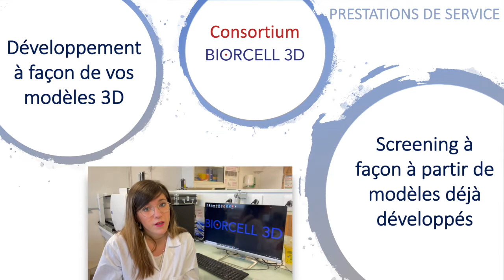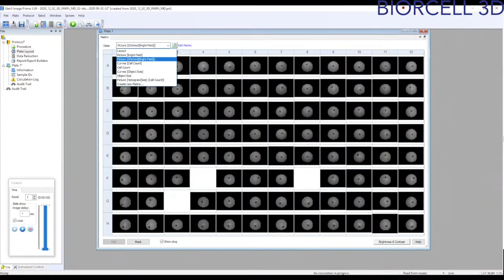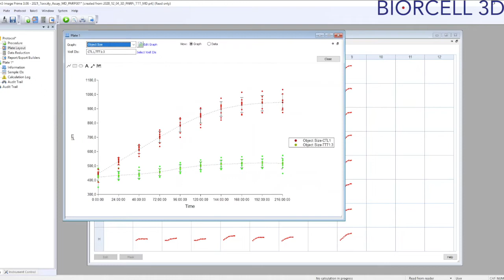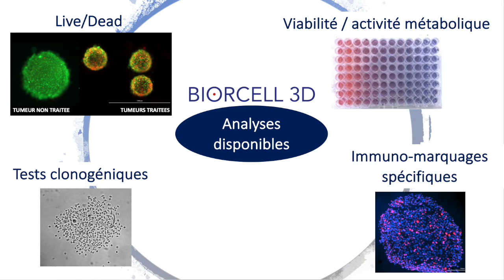BIORCELL3D - Présentation de notre service de screening à façon et à haut débit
Le consortium BIORCELL3D® regroupe des chercheurs et spécialistes de l'industrie des biotechnologies issus de l’équipe de Recherche « Résistance » de l’UMR INSERM-UCA 1240 IMoST, et des sociétés BIOPASS et BIOMARQUEURS (Clermont-Ferrand - 63).

Le consortium développe et commercialise des outils de biotechnologie innovants appliqués à la Cancérologie et à la Santé Humaine tels que:

- Des Tumeurs artificielles® pour le criblage de nouveaux médicaments contre le cancer permettant de limiter l’usage des animaux dans les tests. Nos tumeurs artificielles se positionnent entre les cultures cellulaires en monocouche (ou cultures 2D) et les modèles plus complexes mais moins automatisables et reproductibles que sont les co-cultures. A ce titre, nous avons choisi de développer des tumeurs artificielles® issues de lignées cellulaires tumorales connues et très utilisées des chercheurs, qui reproduisent fidèlement des micro-tumeurs de type avasculaire.

-  Des milieux de culture sans sérum de veau pour optimiser les cultures en 3D & permettant la conservation de prélèvements biologiques sur plusieurs jours sans congélation (gamme de milieux OptiPASS®).

- Des réactifs fluorescents capables de mesurer le niveau de résistance des cellules tumorales suite à des traitements anticancéreux de manière rapide et en dynamique (Brevet déposé LightSpot® par l’UCA-BIOMARQUEURS).

- Nous proposons également des prestations de service : développement à façon de nouveaux modèles 3D,  screening de molécules (drug screening) ou tests d'efficacité à partir des tumeurs artificielles (sujet de cette vidéo).

Remerciements: Clermont Auvergne Métropole, I-SITE Cap 20-25, la Direction de la Recherche et Valorisation de l'UCA, l'IUT de Clermont-Ferrand, La ligue contre le Cancer
The BIORCELL3D® consortium brings together researchers and specialists in the biotechnology industry from the "Resistance" research team of UMR INSERM-UCA 1240 IMoST, and the companies BIOPASS and BIOMARQUEURS (Clermont-Ferrand - 63).

The consortium develops and markets innovative biotechnology tools applied to Cancerology and Human Health such as:

- Artificial Tumors® for the screening of new cancer drugs to limit the use of animals in preclinics. Our artificial tumors are positioned between 2D cell cultures and the more complex but less automatable and reproducible models that are the 3D co-cultures. As such, we have chosen to develop artificial tumors® from tumor cell lines known and widely used by researchers, which faithfully reproduce avascular type micro-tumors.

- Culture media without calf serum to optimize cultures in 3D & allowing the conservation of biological samples over several days without freezing (OptiPASS® media).

- Fluorescent reagents capable of measuring the level of resistance of tumor cells following anti-cancer treatments, quickly and dynamically (Patent pending LightSpot® by UCA-BIOMARQUEURS).

- We also offer services: custom development of new 3D models, screening of molecules (drug screening) or efficacy tests from artificial tumors (subject of this video).

Acknowledgments: Clermont Auvergne Métropole, I-SITE Cap 20-25, the UCA Research and Development Department, Clermont-Ferrand IUT, La ligue contre le Cancer